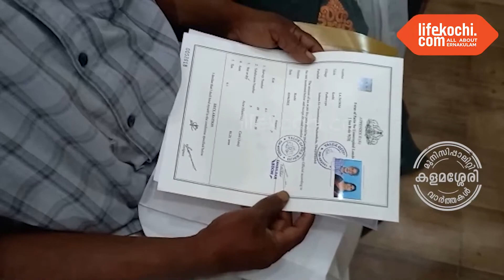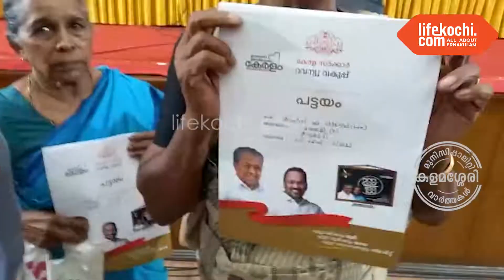എറണാകുളം ജില്ലാ പട്ടയ വിതരണമേള കളമശ്ശേരി ടൗൺ ഹാളിൽ മന്ത്രി മന്ത്രി കെ രാജൻ ഉദ്ഘാടനം ചെയ്തു.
കളമശ്ശേരി : ഇന്ന് വിതരണം ചെയ്ത രണ്ടായിരത്തി 477 പടങ്ങൾ ഉൾപ്പെടെ ഈ സർക്കാർ 57012 പട്ടയങ്ങൾ വിതരണം ചെയ്തു എന്ന് മന്ത്രി കെ രാജൻ പറഞ്ഞു. ചടങ്ങിൽ മന്ത്രി പി രാജീവ് അധ്യക്ഷനായി. ഹൈബി ഈഡൻ എംപി, ജില്ലാ കലക്ടർ രേണു രാജ് IAS എന്നിവർ സംസാരിച്ചു. എംഎൽഎമാരായ അൻവർ സാദത്ത്, കെ.എൻ.ഉണ്ണികൃഷ്ണൻ, ജില്ലാ പഞ്ചായത്ത് പ്രസിഡൻ്റ് ഉല്ലാസ് തോമസ്, കളമശ്ശേരി നഗരസഭ ചെയർപേഴ്സൺ സീമ കണ്ണൻ, ജനപ്രതിനിധികൾ വിവിധ രാഷ്ട്രീയപാർട്ടി പ്രതിനിധികൾ, ഉദ്യോഗസ്ഥർ തുടങ്ങിയവർ പങ്കെടുത്തു. വാർത്തയുമായി ലൈഫ്കൊച്ചി റിപ്പോർട്ടർ ജലീൽ മുട്ടാർ.